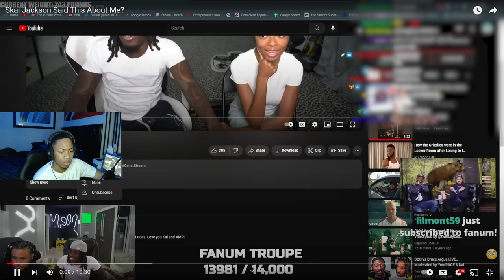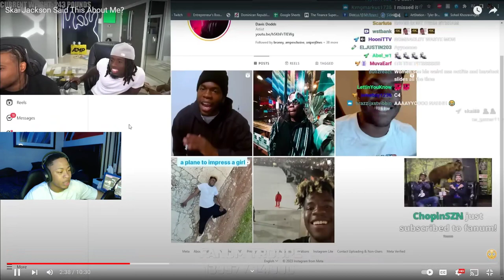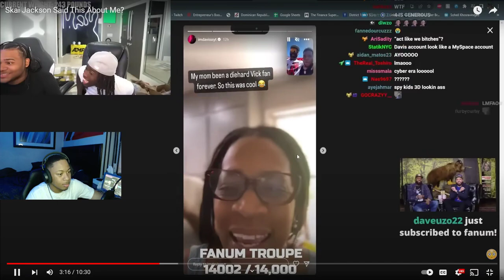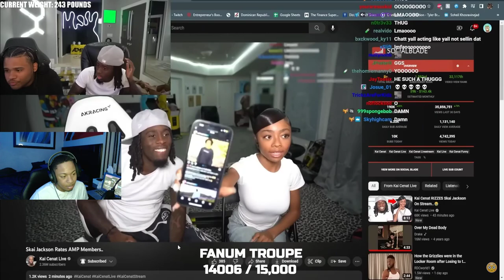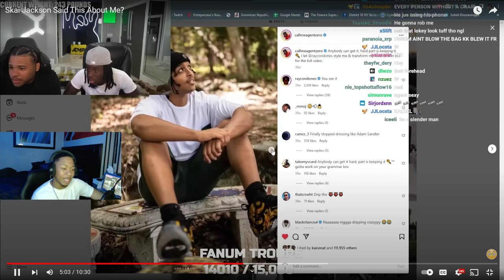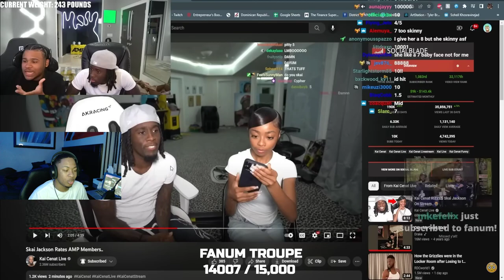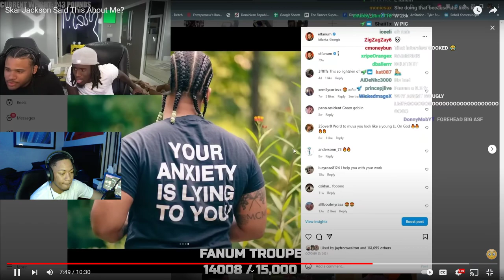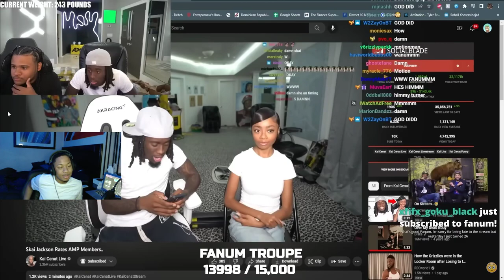Skai Jackson Said This About Fanum *REACTION*